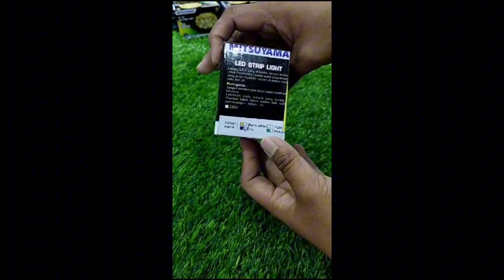Lampu LED Strip Light 1 warna Panjang 9 Meter 60 LED Plus Kontrol Mode Kedip.